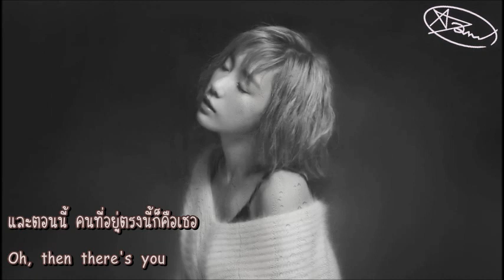[Karaoke/ Thai sub] Taeyeon - Secret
...Always Here...

Taeyeon - Secret
Digital single [Rain]
Karaoke/Thai sub - Annjaza